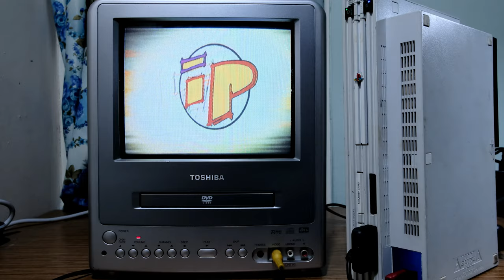Gaming on CRT | Playstation 2 | Arctic Thunder | Hori Mini | Toshiba 9inch CRT TV | 240p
Arctic Thunder is a snowmobile racing game developed by Midway Games. It was released as an arcade game, as well as on the Sony PlayStation 2 and Xbox consoles, and was a launch title for the latter. In the arcade version of the game, jets blow cold or hot winds, depending on the setting, in the player's face during gameplay. Arctic Thunder is part of Midway's Thunder series, which also included Hydro Thunder, 4 Wheel Thunder, Offroad Thunder, and Hydro Thunder Hurricane. The Xbox version of this game is not compatible with the Xbox 360. A Dreamcast port was also planned but was cancelled due to sagging sales of the console.

PS2 240p Composite work around:
PS2 Component - Viewsonic N6 - VGA TO Extron VSC 500 - Downscaled to 240p via GBSC - Output to RGB2YV as composite 240p (Toshiba 9" DVD Combo CRT TV)

Controller workaround:
Using Brook PS2 Super converter mode xid, the hori mini gamepad just plug and play.